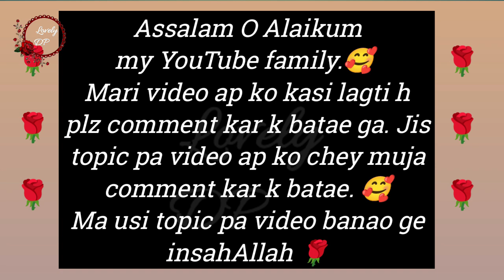romantic Couple Dpz for Whats ApplWhatsapp dp ideas for couplelcute cartoon dp pic for Whatsapp